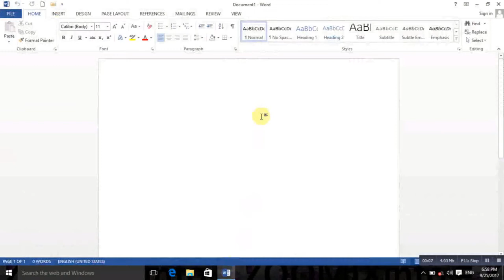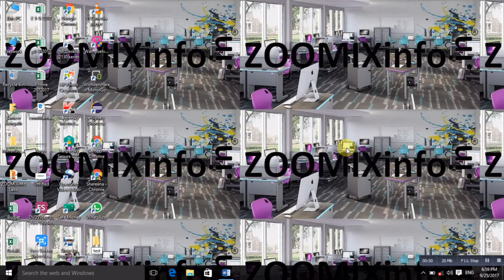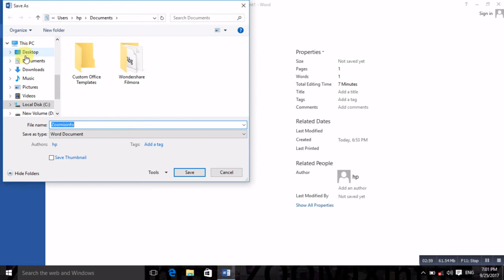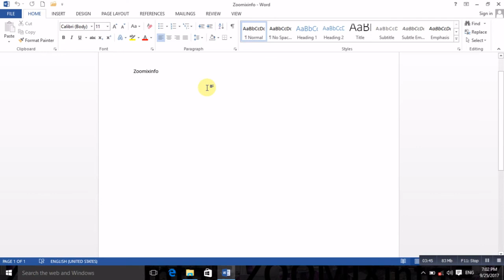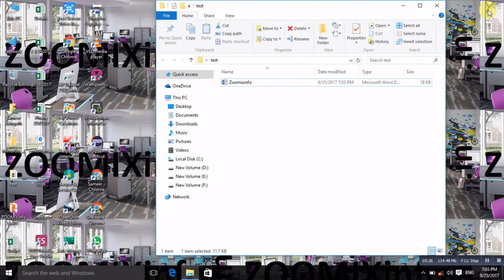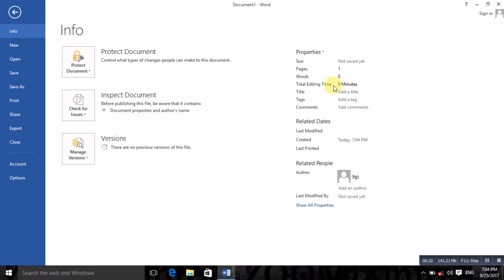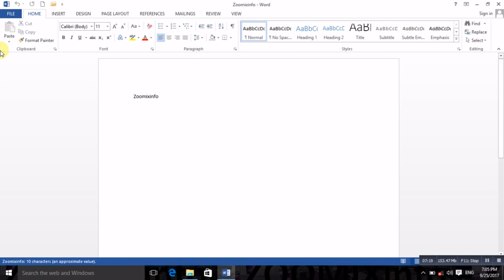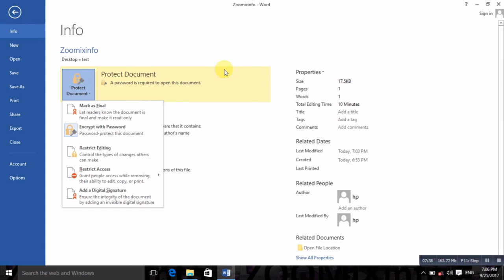MS Office Tutorial Part 3 | MS Office പഠനം ലളിതമായി മലയാളത്തില്‍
MS Office പഠനം മലയാളത്തില്‍ ലളിതമായി . ഈ വീഡിയോ പറയുന്നത് File, Info, Document Protection, Mark as Final, Password എനിവ എങ്ങനെ ചെയ്യാം  എന്നതിനെ കുറിച്ചാണ്